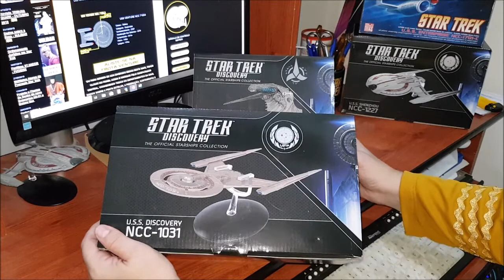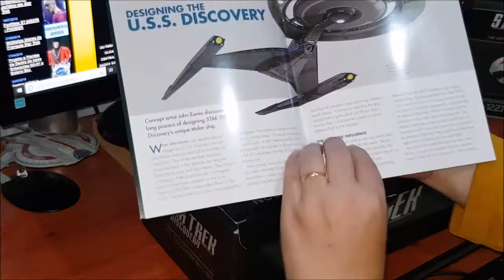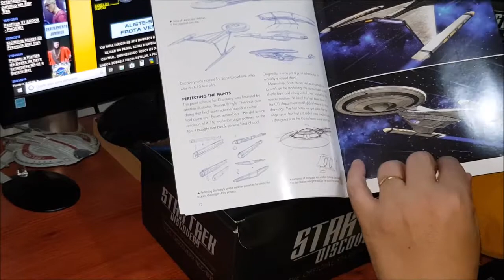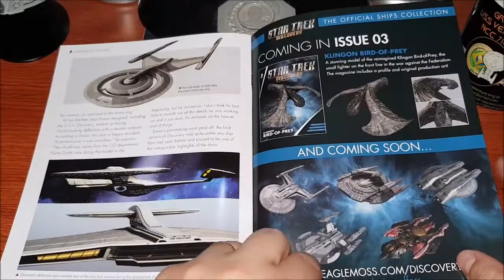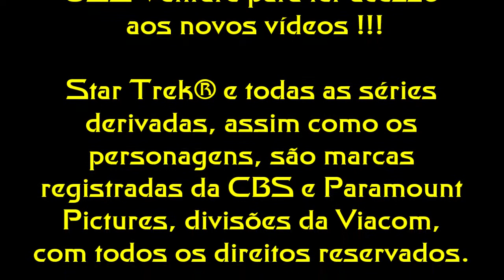Unboxing USS Discovery NCC 1031 Star Trek Discovery Eaglemoss - Abertura de Caixas 2018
Vídeo de unboxing da nave USS DISCOVERY NCC 1031 (Edição da Coleção Star Trek Discovery da Eaglemoss), adquirida pela Internet na loja virtual da Eaglemoss no Brasil.

Nave científica da Frota Estelar encarregada de desenvolver e testar a nova tecnologia de motores de esporos, desenvolvida pelos cientistas Paul Stamet e Straal. Esta nave foi lançada ao serviço nos estaleiros espaciais São Francisco, em novembro de 2256, e equipada com algumas das tecnologias mais avançadas da Frota Estelar. Como uma nave espacial da nova classe Crossfield, suas instalações eram capazes de acomodar trezentas missões científicas simultâneas, um recorde para a Frota Estelar.

Devido a deflagração da Guerra da Federação com o Império Klingons de 2256, a USS Discovery foi colocada sob o comando do capitão Gabriel Lorca, com uma missão secreta de realizar pesquisas científicas em operações escuras, desenvolvendo armas e tecnologias de alto nível que ajudariam a Federação a vencer a guerra. Várias dessas experiências tiveram o potencial de pôr em perigo fisicamente a própria nave e sua tripulação. As situações perigosas causadas quando os experimentos eram ativados foram declaradas a tripulação segundo um novo protocolo designando "Alerta Escuro" (que não era um protocolo padrão nas naves da Frota Estelar).

Série de TV Star Trek: Discovery
Comprimento aproximado 25 cm
Largura aproximada. 9 cm
Embalagem: Boxed especial personalizado
Fascículo em Inglês

Link da Loja:
LOJA EAGLEMOSS BRASIL